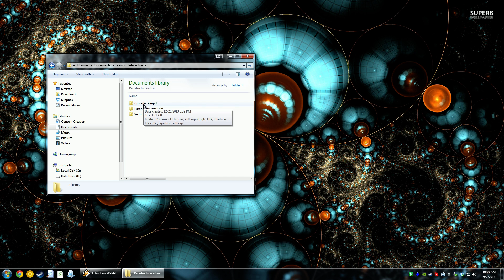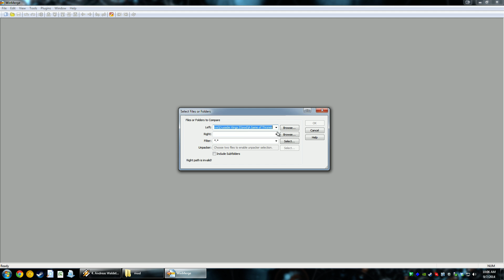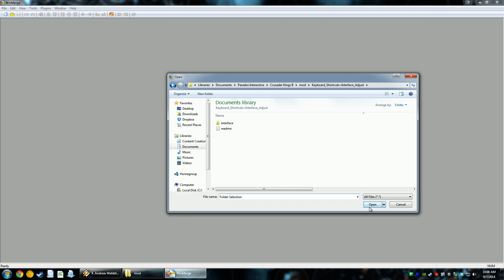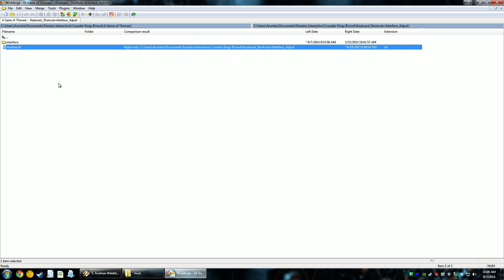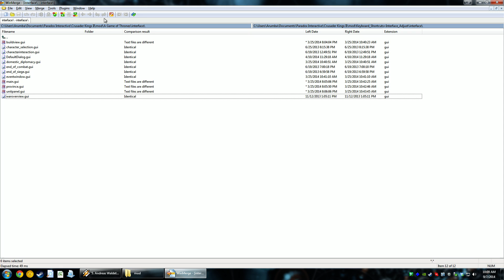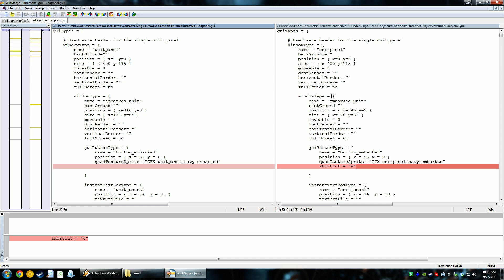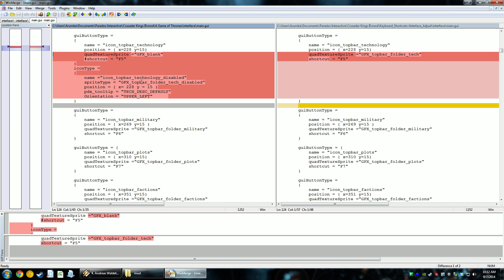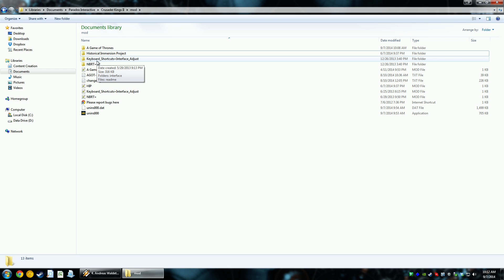How to Make Mods Compatible in CK2 EU4 VIC2 and Other Paradox Titles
Short guide on how to merge mods for Paradox Interactive using WinMerge